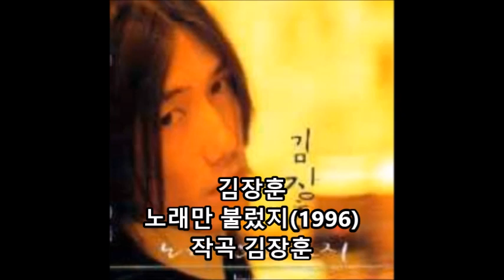김장훈 '노래만 불렀지'(1996) 유사한가요? 8마디를 계속 돌려 5분짜리 한 곡을 만드는 것도 엄청난 실력이지.